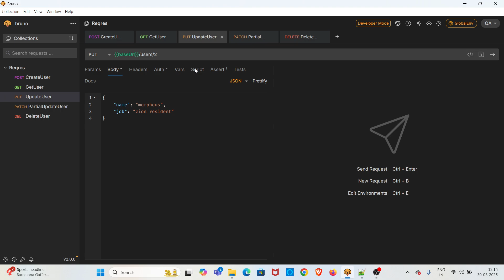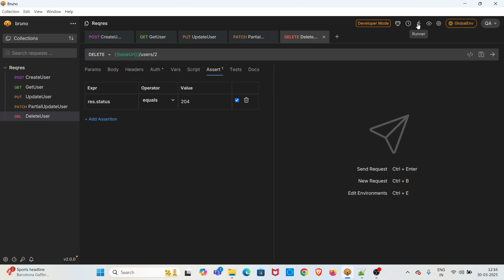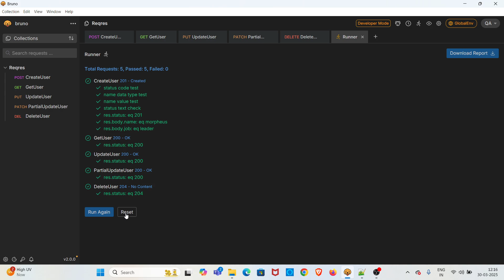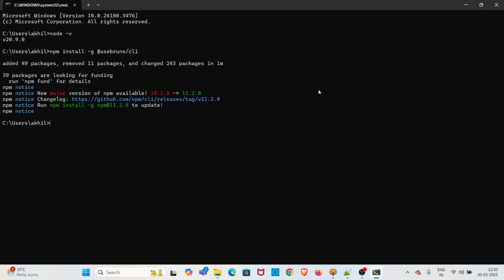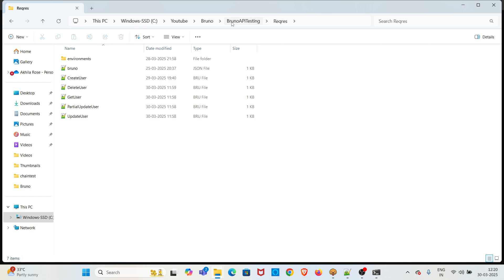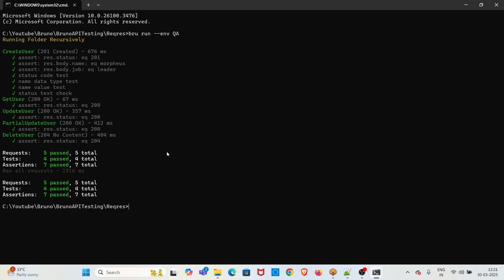#8 | Run collection using Bruno CLI | Collection Runner | REST API Testing tutorials in English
The video describes about running collection from CMD using Bruno CLI and also running collection from Bruno using Collection Runner.
With Bruno CLI, you can run your API collections with ease using simple command line commands.
This makes it easier to test your APIs in different environments, automate your testing process, and integrate your API tests with your continuous integration and deployment workflows.

Prerequisite for installing Bruno CLI: Node.js needs to be present in the system.

Bruno CLI Installation command: npm install -g @usebruno/cli

Command for running collection from CMD with an environment : bru run --env QA
Command for running collection from CMD without any environment : bru run

Video chapters:
0:00 Introduction & Agenda
0:18  Demo - Collection Runner
2:21  Demo - Running Collection from CMD using Bruno CLI